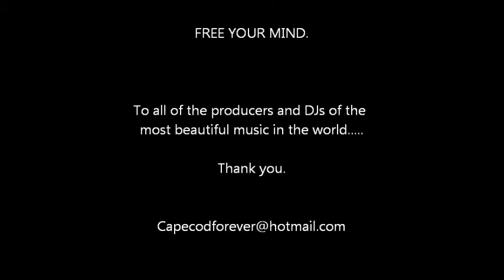Clairvoyant Sessions with J Saint Claire vol. 1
I hope life has been treating you well. It has been a while, but as promised I am back with another progressive mix, Just in time for the warm days ahead.  Progressive music is more than music to me, it is a gift that makes the life the happier :) As my friend Valeth once said, Your life is a gift when it has a soundtrack in each step.  The soundtrack to my life is progressive music.

Compositon 1:
Arthur Deep - "Remember the Summer" (Dinka Remix)

Composition 2:
Atlantis Ocean - "Sunlight"

Composition 3:
Blugazer - "ID"
(If someone can find a link to a purchase location for this song, I would appreciate it :)